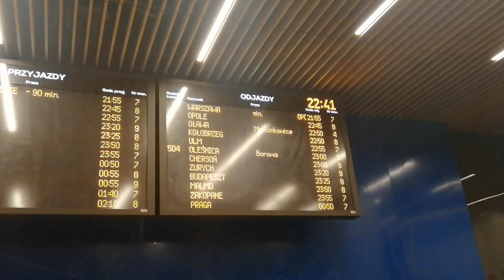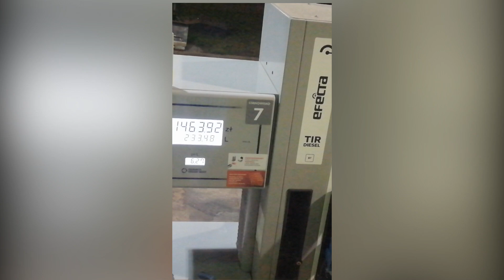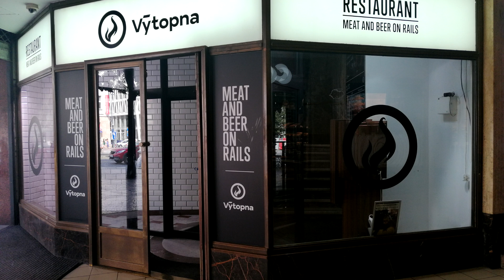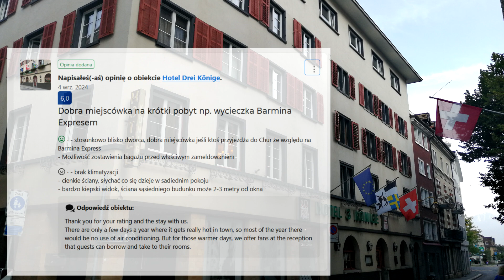MALTA TRIP 2024 : Odcinek 1 w stronę Szwajcarii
W pierwszym odcinku mojej serii podróży wyruszam w drogę do Chur, malowniczego szwajcarskiego miasteczka u stóp Alp. Zobaczysz, jak wyglądało pierwsze kilkadziesiąt godzin wyjazdu. Pierwsze chwile w trasie oraz piękne krajobrazy, które towarzyszyły mi w drodze do tej historycznej miejscowości. Zapnij pasy i dołącz do mnie w tej ekscytującej podróży,  pierwszych wrażeń z trasy. To dopiero początek przygody!

Jeśli podoba Ci się mój projekt, wesprzyj mnie i mój kanał na Patronite! Dzięki Twojej pomocy odcinki otrzymasz szybciej niż inni widzowie,  będziesz mieć możliwość otrzymania kartki lub magnesu z podróży, a Twoje imię lub nick pojawi się na pasku podczas filmu i na planszy końcowej jako wspierający. Jeśli zdecydujesz się na wsparcie kanału wyższą kwotą, osobiście podziękuję Ci za wsparcie w trakcie filmu. Dziękuję za Twoją pomoc i do zobaczenia w podróży!"

Link do Patronite poniżej.

Jeśli jednak wolisz jednorazowy datek, w takim przypadku zapraszam cię na mój profil na suppi.pl